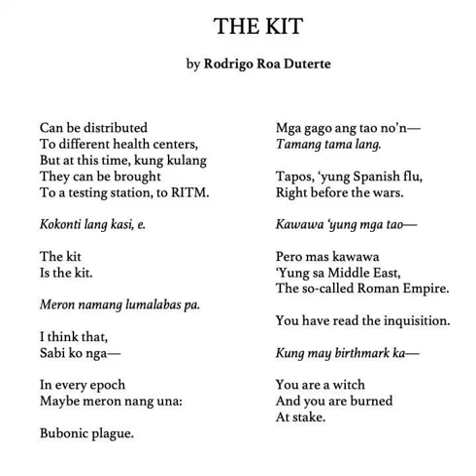The Kit by Rodrigo Duterte (2020)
My reading of Duterte's improvised poetic opus, "the Kit." Hope you enjoy!